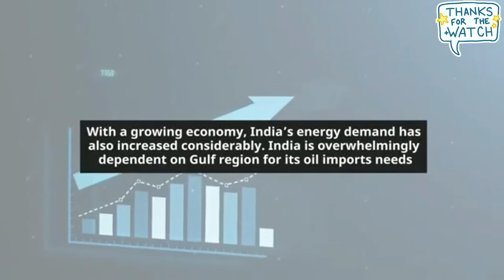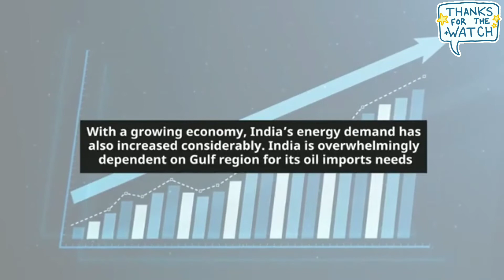भारत मध्य एशिया संबंध और भू-राजनीति और ऊर्जा सुरक्षा पर इसका प्रभाव?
India Central Asia Relations & its impact on Geopolitics & Energy Security, IR Current Affairs